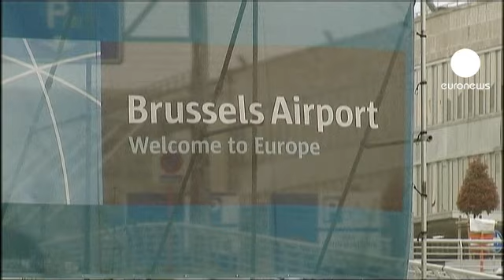Serbian NATO envoy 'commits suicide' in Brussels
Serbia is investigating the sudden death of its ambassador to NATO who apparently committed suicide.

Branislav Milinkovic, who was 52, jumped from a multi-storey car park at Brussels airport. It happened during a conference of NATO foreign ministers but officials have not connected the meeting with his death.

Serbia's foreign ministry says it has no clues as to the reason behind for his death.

The country is not a member of NATO, whose officials say they are shocked.

"We are deeply saddened at this loss. The ambassador was deeply respected here and very well liked. He did a very professional job," said NATO's Deputy Assistant Secretary General for Political Affairs, James Appathurai. "The Secretary General was very, very sad to hear this. So, there are really no good words to say things like this but certainly he will be missed here on a personal basis and on a professional basis as well."

The spokesman added that NATO had no personnel involved with the ambassador's death.

A Serbian tabloid has reported that Milinkovic was with the country's assistant foreign minister for security policy, Zoran Vujic, when he jumped from a height of around 10 metres.

The Brussels prosecutor's office has said it is sure the death was suicide and it will not be investigating further.